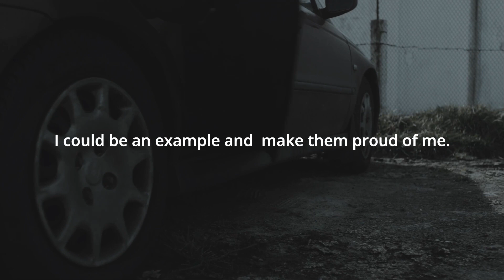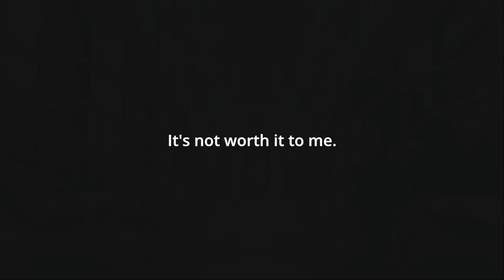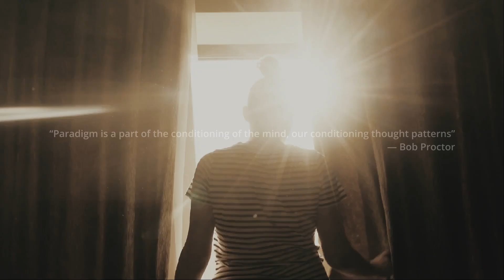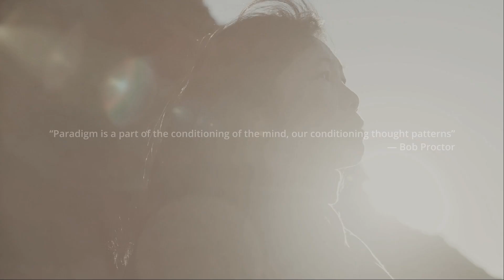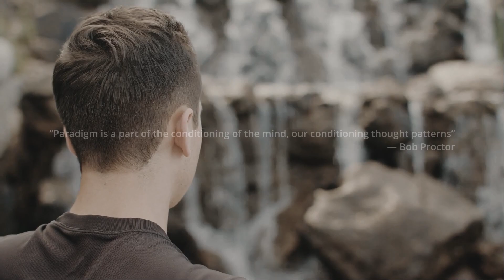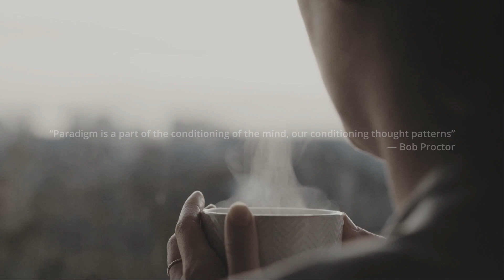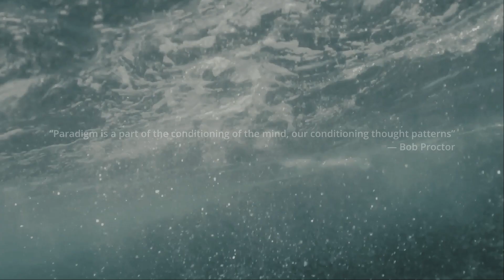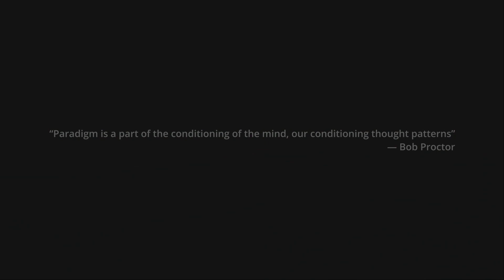Break Your Negative Thinking and Taking Control of Your Mind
Speakers:
Team Fearless
Music & Speech by Fearless Motivation Download or Stream it on iTunes, Spotify or Google Play
AmazonMP3 Break Your Negative Thinking || WAKE UP POSITIVE - Motivational Video 2022

Speakers:
Bob Proctor
Les Brown
Jordan Belfort
Ed Mylett
Eric Thomas

Footage
All Video Footage through Videoblocks, Filmpac and Artgrid.

Music Sources:
Audiomachine
Really Slow Motion
Whitesand
Borrtex
Tunetank

All music on Law of Attraction Coaching are copyrighted Many parts of this speech are all written, voiced and produced and copyrighted by us.